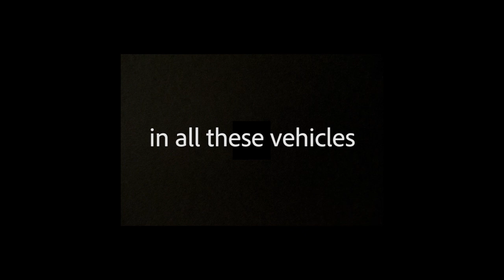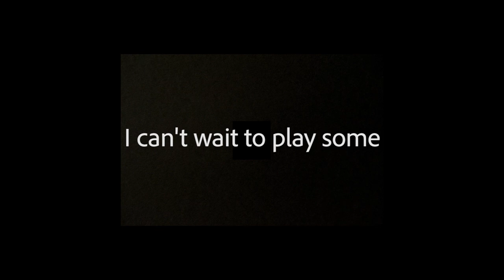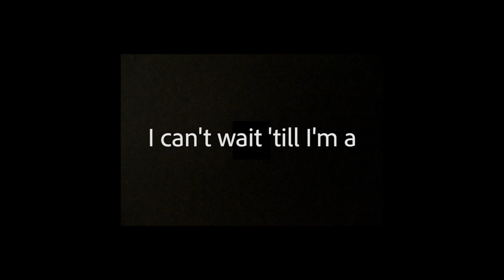"Mario Kart" Lyrics Video (Improved Version)